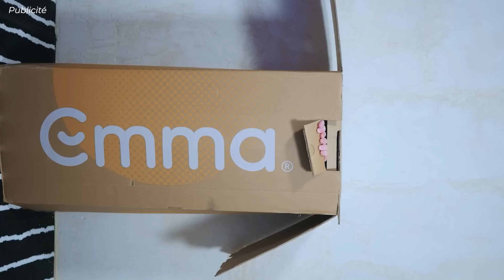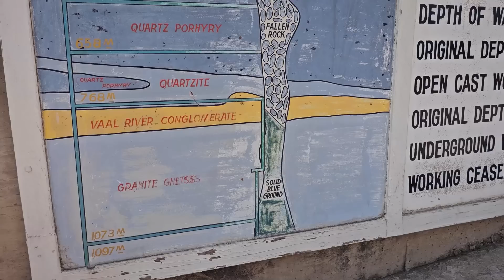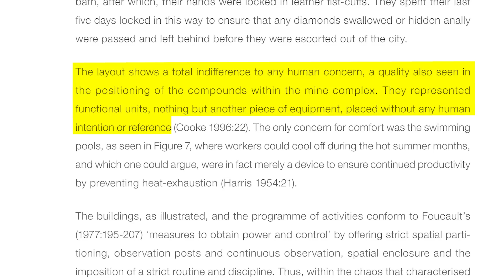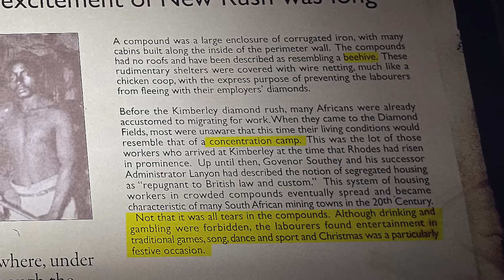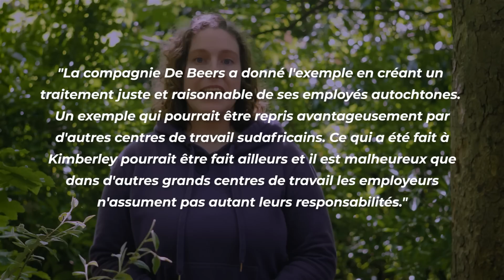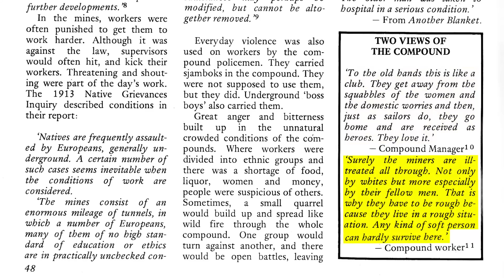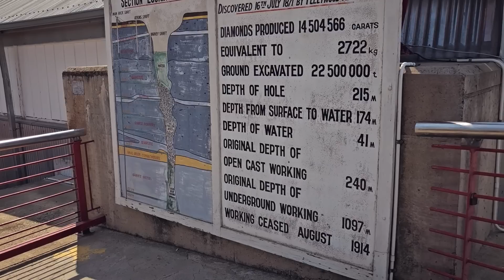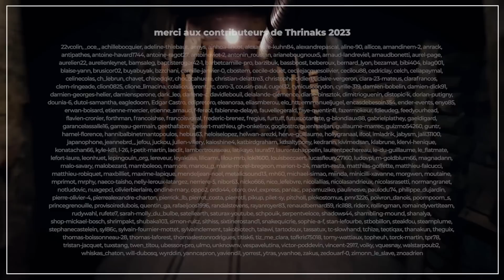LE PLUS GROS TROU CREUSé à MAINS NUES 💥💎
🌤 Offrez à votre sommeil le matelas qu’il mérite grâce à Emma !

Cette mine sudafricaine créa les camps de c.ncentration et inspira l'aparthe!d : histoire de la ruée vers le diamant en Afrique du Sud et visite d'une des mines emblématiques de l'époque, Kimberley.

Soutenez l'islamogauchisme de comptoir !
Portez les couleurs de la scionce !
⛲ SOURCES ?
📚 CHAPITRATION
0:00 introducfion
0:28 une histoire de diamants
3:05 sponso Emma matelas (achète)
4:31 comment se forme un diamant ?
6:16 Kimberley et la ruée vers le diamant
10:04 les camps de travail
13:09 et les mines d'or ?
15:00 conclusion